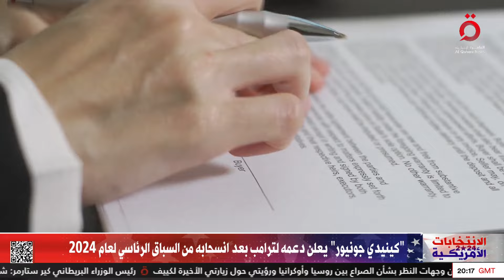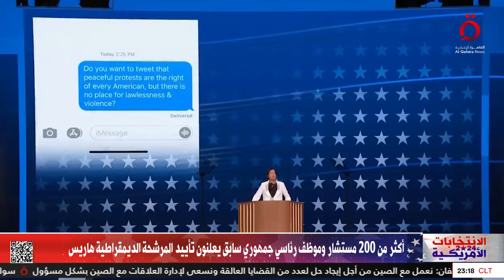التأييد العكسي.. أعضاء الحزب "الجمهوري والديمقراطي" يتنافسون على دعم المرشح المنافس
27/8/2024